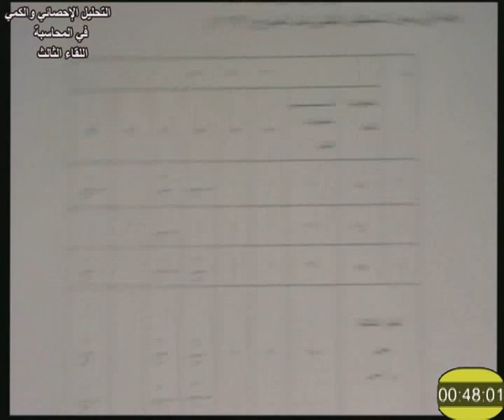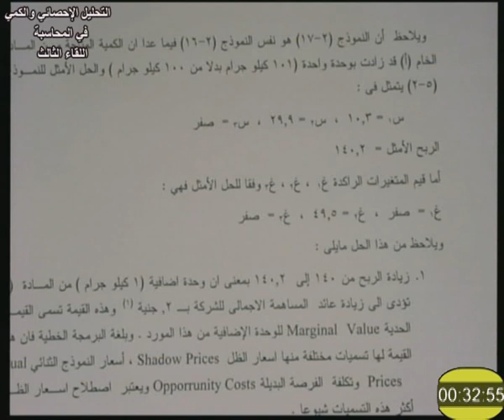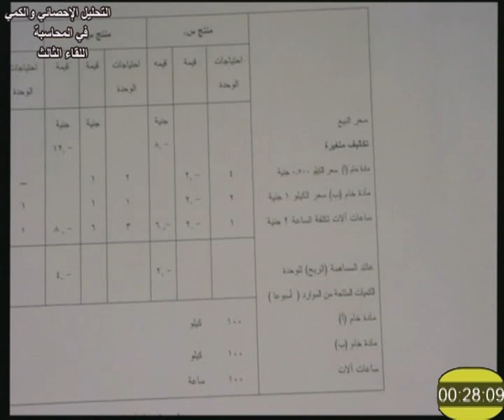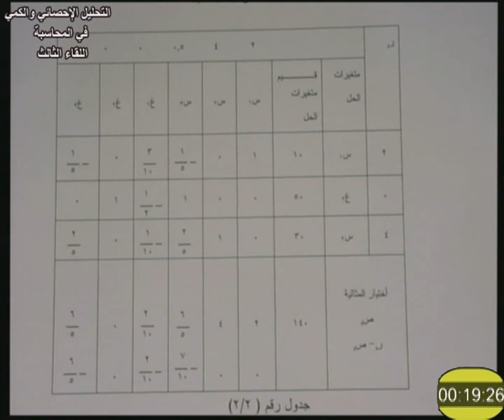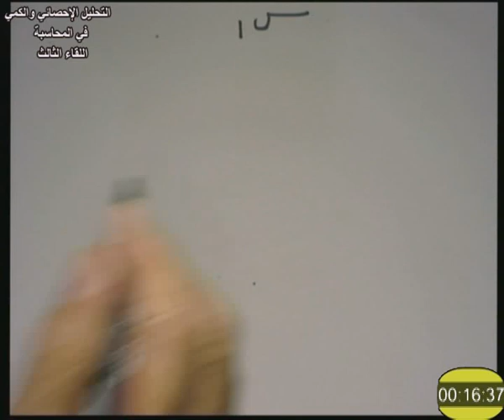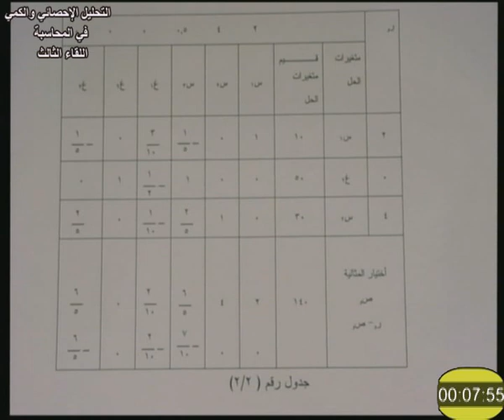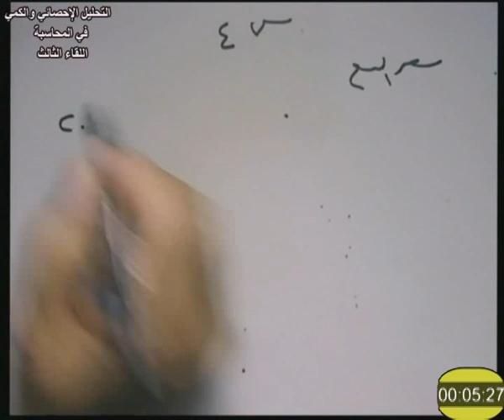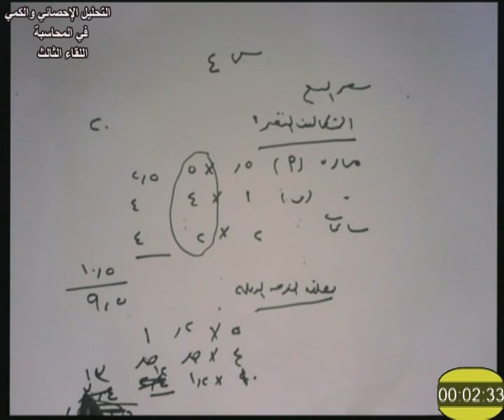التحليل الإحصائي والكمي في المحاسبة لقاء 3 أ د إبراهيم رسلان 200 دبلومة محاسبة تعليم مفتوح